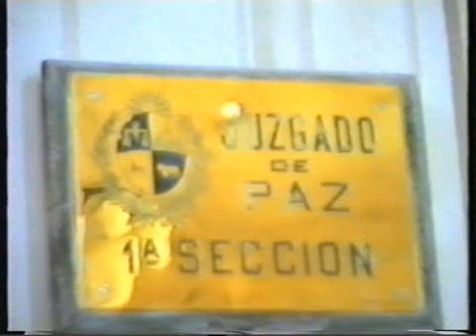Feliz Dia de la Madre...